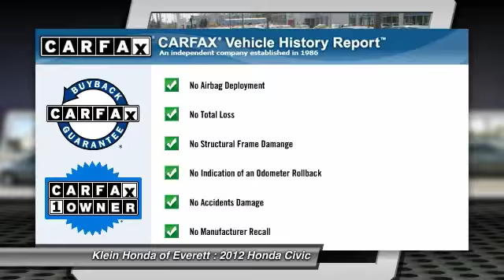2012 Honda Civic Everett WA 13156P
2012 Honda Civic Auto CNG

WARRANTY INCLUDED & OUR 3-DAY EXCHANGE PROGRAM! Providing fuel economy to a near 40 MPG; offering positive driving dynamics and comfortably cradling you in the process makes this year`s Civic an opportunity rather than an option. This car is nicely equipped with features such as Cloth; 1 OWNER!; ABS brakes; Alloy wheels; Dual front impact airbags; Dual front side impact airbags; Outside temperature display; RARE HONDA NATUAL GAS CAR!; Security system; Speed control; Steering wheel mounted audio controls; and Telescoping steering wheel. The 2012 Civic received the highest possible safety rating from the Insurance Institute for Highway Safety. The EPS and VSA promise a seamless transition over road disturbance and provide a greater sense of solitude from the road. GREAT NEWS! This vehicle does qualify for the Klein Certified Used Car Program! This exclusive program provides a limited warranty; enhanced multi point safety inspection; Carfax history report; and a 3 Day Vehicle Exchange Opportunity. Experience confidence and trust when purchasing from Klein Honda in Everett. Currently offering up to 140 percent of KBB fair trade in value. See Dealer for Details.